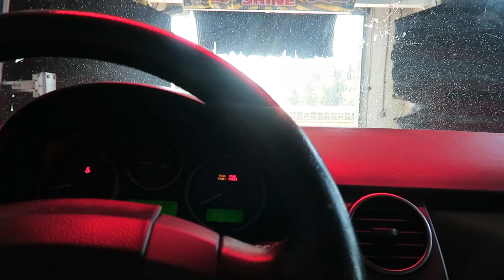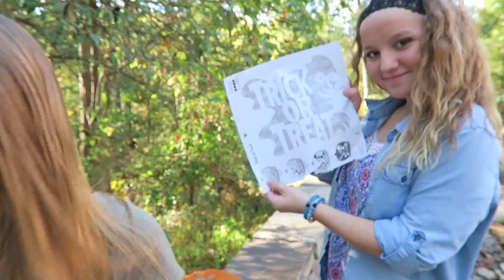THE PERFECT FALL DAY W/ FRIENDS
In this vlog I go shopping, get lunch, carve pumpkins and chill out with my friends! YAY FOR MORE VLOGSSSS